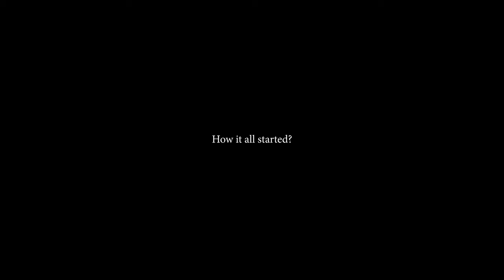SW One-to-One Session with Joseph Victor Gonzales @ 180818 Part I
There are people who have such charisma and vibe so much so when they appear in public, the focus of attention will automatically fall on them and you would not want to miss a single scene of what is happening to them while they are with you. Well, Joseph Victor Gonzales falls fittingly into such category.

He is warmth yet not pretentious, friendly yet not superficial, with a view but not stubborn. So one will feel right in place and comfortable when striking a conversation or discussion with Joseph. A multi-talented performer, he is also a great story-teller and one will quickly be immersed by his oral narratives and steadfastly follow his recital. Hence it is not a surprise to learn that Joseph has been working as a sports commentator with ASTRO for over a decade in his early days.

SW team does not want our viewers to miss out what we have enjoyed during the interview session and so we have now divided the interview with Joseph into two parts.

Part 1 of the interview covers Joseph's early journey until his time at ASWARA.

Part 2 was more comprehensive where the discussion went deeper and wider.

Again, SW would like to thank the guests for our August month, Joseph and Rosnan Rahman for their time and their generosity in granting us the interview session despite their hectic schedule and allow us the luxury of learning so much more about traditional and contemporary dance movements in Malaysia. Thank you. 🙏🏼

We meet every 3rd Saturday of each month at 22 Hale Street Ipoh, from 2.00 pm to 5 pm.